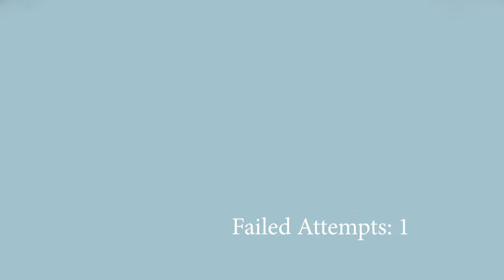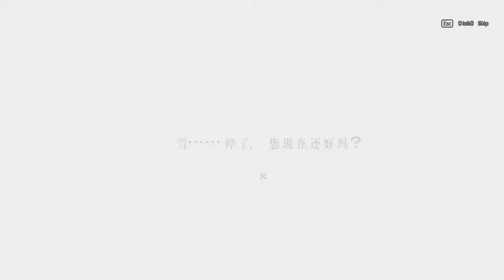Beating Warm Snow (暖雪) Without Melee, Flying Swords, or Sheath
I managed to get a true ending victory on fine snow without using a melee attack, flying sword, or sheath!

3:53 Run starts
11:11 First Mini Boss
21:11 Second Mini Boss
30:50 First Boss
45:31 Third Mini Boss
52:24 Second Boss
55:20 Clutch revive to save the run!
1:04:51 Fourth Mini Boss
1:13:20 Third Boss
1:34:20 True Ending Final Mini Boss
1:38:50 Final Boss
1:42:45 True Ending

I may come back and attempt the challenge on additional difficulties if anyone ends up enjoying this video!